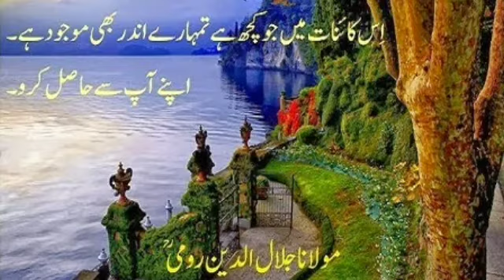Moulana Rumi | Haqyaat E Rumi Watch tv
اس حکایت میں حضرت مولانا رومی، نے غلام کے مرتبے کو بلند کرنے کے اصول بتا دیے# بات صرف تقویٰ اور پرہیزگاری سے رب تک پہنچا جا سکتا ہےجتنا پرہیزگار ہوگا اتنی زیادہ خدا کے قریب ہوگا
ہمارے چینل میں تمام اقسام کی خبریں اور حضرت مولانا رومی کی خوبصورت حکایت اورشیخ سعدی شیرازی کی حکایت سعدی Ptv HomeKohy نور TV news hiqayathiqayat e sadihiqayat Rumipoetryfunny songfunny videosfunny chat ary news ptv sports 9